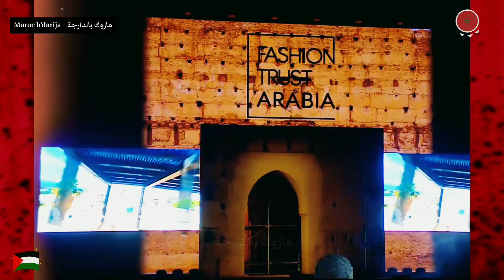الأميرة الجليلة للاحسناء والشيخة المياسة بنت حمد آل ثاني تترأسان حفلا بمراكش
نزيد ولا 🤨 ؟
حرف (ن) زلافة خاوية فيها حمصة واحدة.
شفتي العمق ؟؟

مغربي_اكتر_من_المغاربة

فرجة ممتعة
كنحبنكم 💙

عنوان الفيديو: 🟢 الأميرة الجليلة للاحسناء والشيخة المياسة بنت حمد آل ثاني تترأسان حفلا بمراكش  👑 🇲🇦

ولي_العهد_مولاي_الحسن  المغرب
مولاي_الحسن
خطاب_العرش
خطاب_الملك_محمد_السادس
الملك_محمد_السادس

mohamed6
الحسن_الثاني
hassan_2

المغرب
أيام زمان
زمان
ايام زمان
آذان المغرب
المغرب
Maroc
Morocco
المغرب الذي في خاطري
المغرب البسيط
المغرب
المملكة المغربية
اسرار الحسن الثاني
أمقران
كويرة
فرحات حشاد
محاولة انقلابية فاشلة
انقلاب الصخيرات
انقلاب البوينغ
الاوباش
سنوات الرصاص
انتفاضة 1965
انتفاضات 1984
محاولة انقلابية
hassan 2
hassan ii
mohamed 6
moulay rchid
moulay rachid
moulay lhassan
prince moulay hassan
lalla khadija
lalla salma
princesse lalla salma
mohamed sadiss
hassan tani
salma bennani
سلمى بناني
الحسن الثاني
ملك المغرب
المغرب
الشعب المغربي
الملك محمد السادس
اخبار المغرب
اخبار المغرب اليوم
الصحراء المغربية
أخبار المغرب
ولي العهد
الاولى المغربية
لالة سلمى
لالة خديجة
أميرات المغرب
مولاي رشيد
الحسن الثاني,

 ليلة القدر
مسجد الحسن الثاني بمدينة الدار البيضاء
Maroc
Morocco
أوفقير
تزمامارت
إنقلاب الصخيرات

فرجة ممتعة